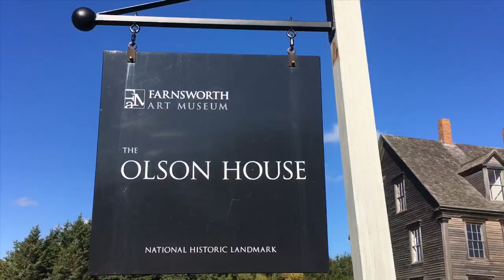The Olson House inspires Andrew Wyeth’s painting for Christina's World in Cushing Maine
The Next day on my B-day I went to the Olson House.
Driving two hours to get here, only to be close, oh well. Maybe next time I’ll go inside it.
RIP Andrew Wyeth 91 years (1917–2009)